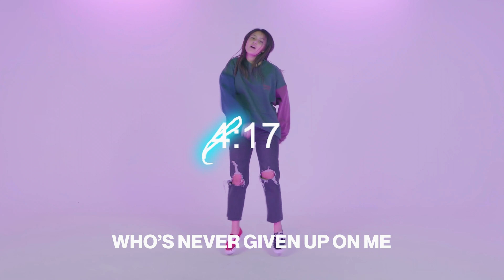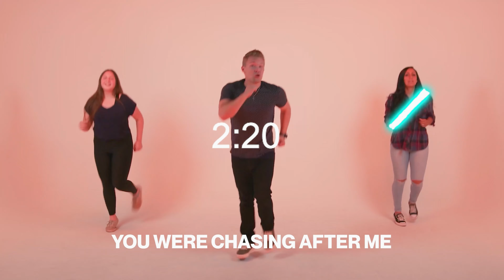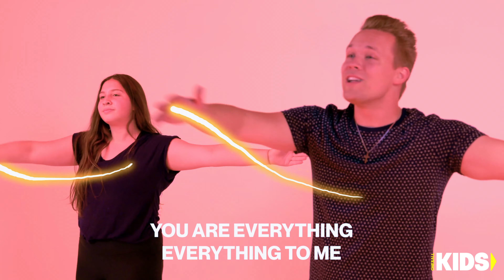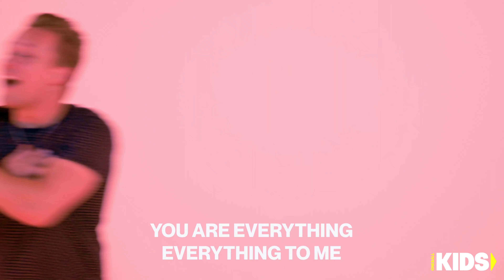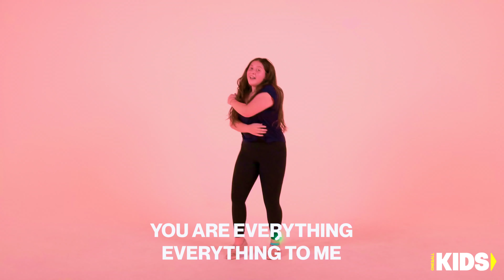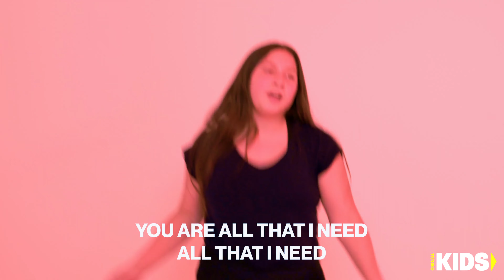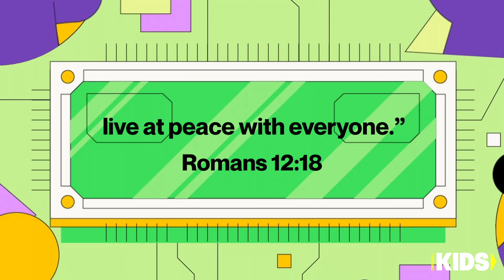Connected Week 1 | Elementary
0:00 Countdown
5:12 Worship
8:53 Intro
12:14 Game
14:43 Bible Message
18:02 Personal Story
20:11 Message Recap
21:45 Offering
23:01 Worship
29:56 Outro